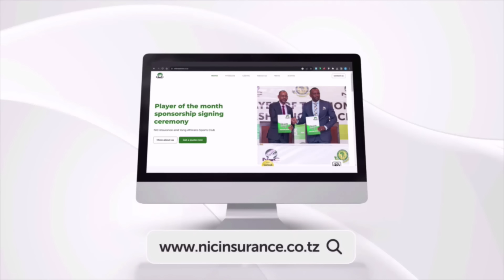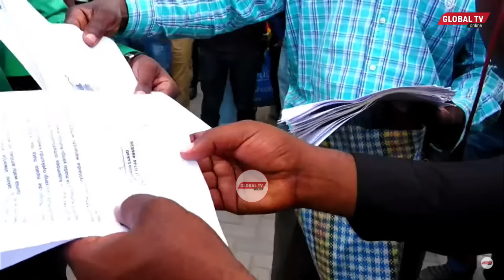KIMEUMANA! MZEE AMTAJA KIGWANGWALA KWENYE MGOGORO WA ARDHI, MAKONDA AMBANANISHA MKURUGENZI...